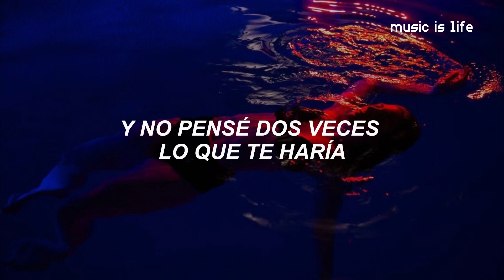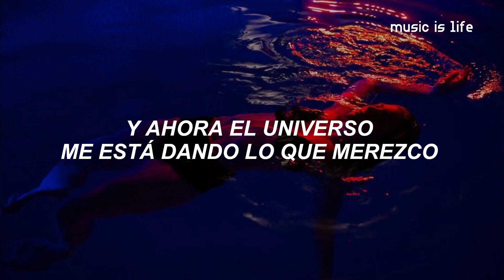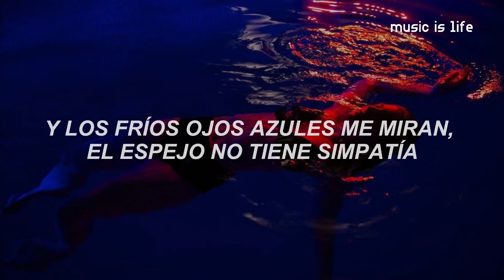JoJo Siwa - Karma | Español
JoJo Siwa - Karma (Sub Español)
JoJo Siwa - Karma (Traducida/Subtitulada al Español)
JoJo Siwa - Karma (Video Oficial)